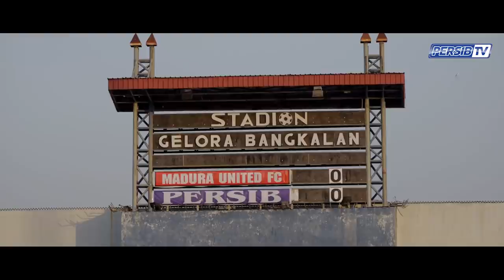PERSIBday Liga 1 2019 Matchday 22 Madura United vs PERSIB | 5 Oktober 2019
PERSIB terpaksa harus mengakui keunggulan Madura United 1-2 pada laga lanjutan Liga 1 2019 di Stadion Gelora Bangkalan, Sabtu 5 Oktober 2019.